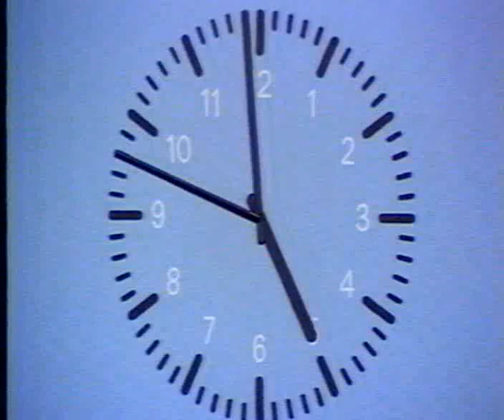ZDF Anfang der Heute Nachrichten 19.02.1978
Standard VCR
Grundig VCR 3500